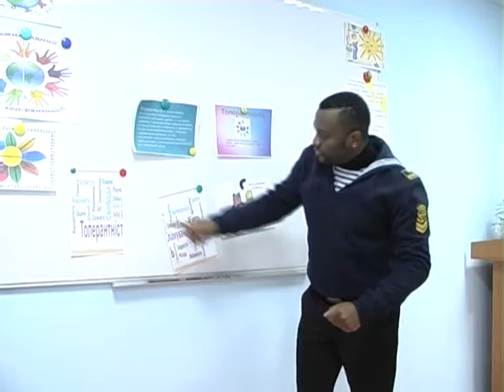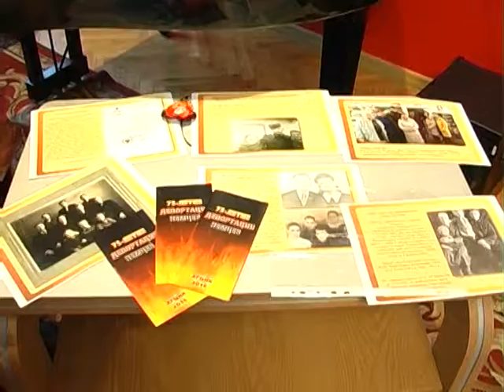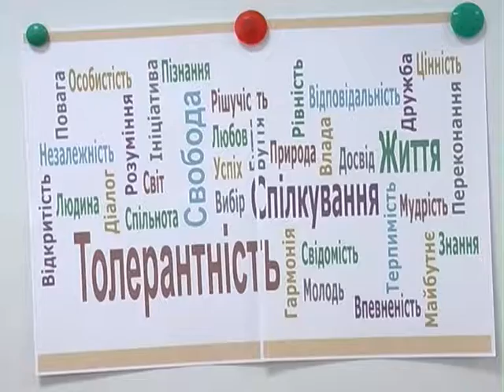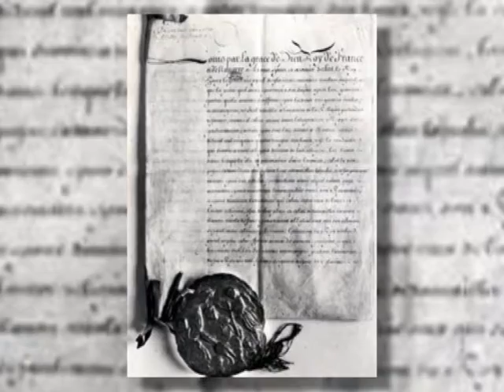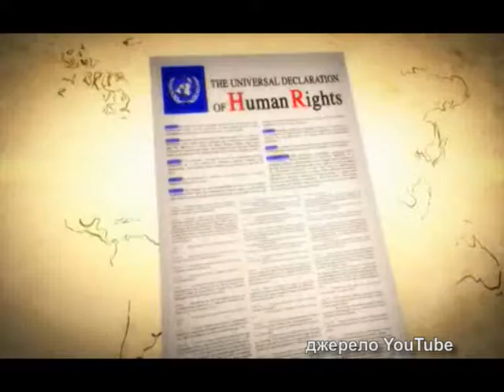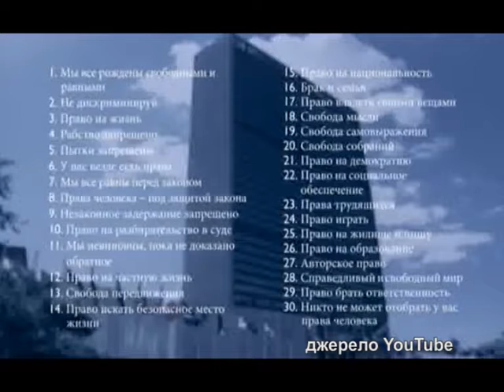Україна час місцевий Ліщенко